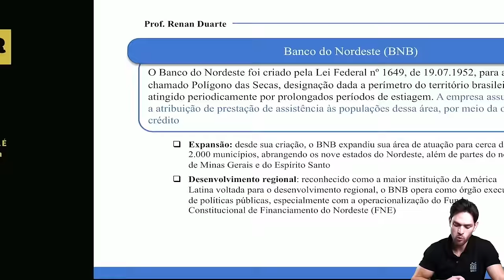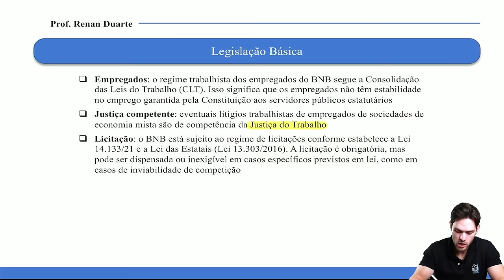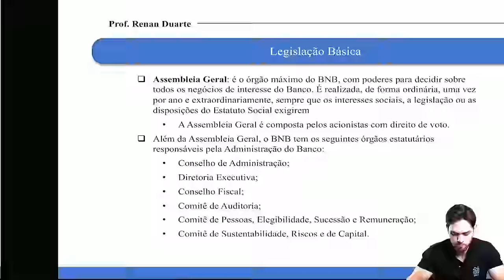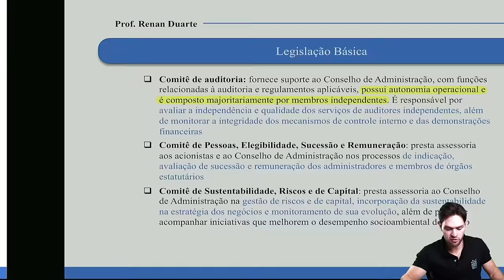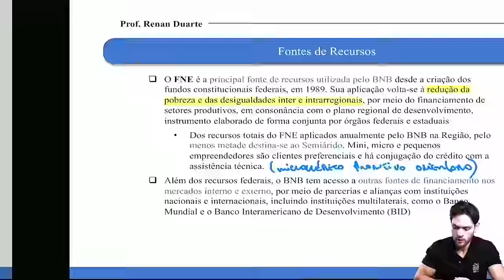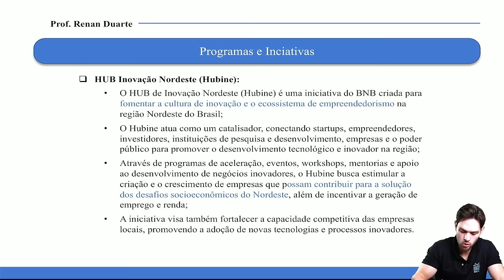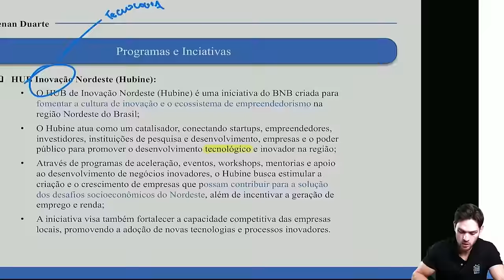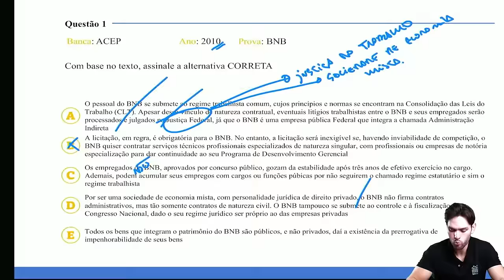O Banco do Nordeste do Brasil S.A: Legislação Básica e Programas - Concurso BNB 2024